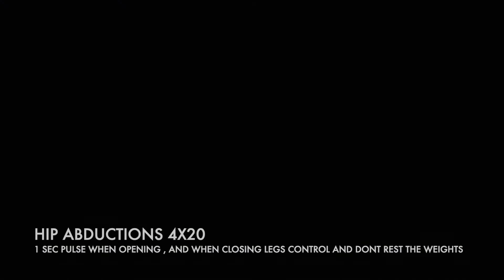45 MINUTE LOWER BODY WORKOUT || WORK OUT W/ ME || MAXIMUM EFFORT || LEGS & GLUTES || HALLE E. SMITH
I'm happy to share with you my 45 minute lower body day I did, when I'm in a rush but still need to get a good gym day in i love this workout. I took minimal breaks and really pushed through the sets. I was tired but I got it completed and was able to do at least four key exercises and wanted to do.

GLUTES
hip abduction 5x20
hip adduction 4x20
hip thrust ( banded or unbanded ) 5x20

Legs
reverse weighted lunges 4x15 each leg
leg extention 4x20
squats 4x15

stretch